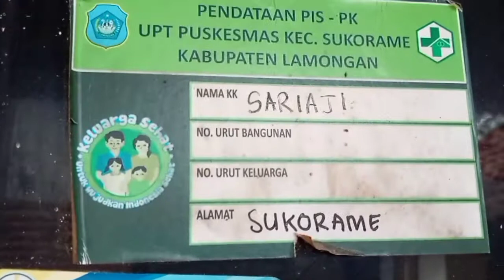persiapan jajan dan nasi ambeng untuk pernikahan putri sang youtuber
acara pernikahan yang diadakan oleh putri dan sang youtube channel akan mengadakan resepsi pesta pernikahan anaknya dalam acara tersebut Pak di channel menyiapkan beberapa menu pernapasan untuk dibuat santapan dalam acara tersebut dengan membuat nasi yang di ada elegi dansa Ambon juga tersedia ketan salak jadah dan lain-lain semoga kegiatan ini ini dapat berlangsung setiap hari